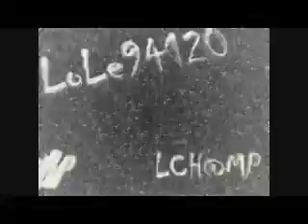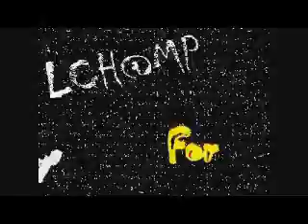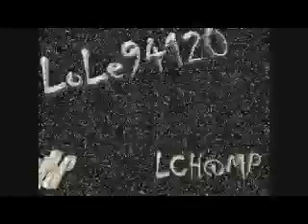Billion Dollar Band - Money Dont Grow On Trees - 1977 - LCH@MP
From The Album"Billion Dollar Band" - 1977
By Lole94120